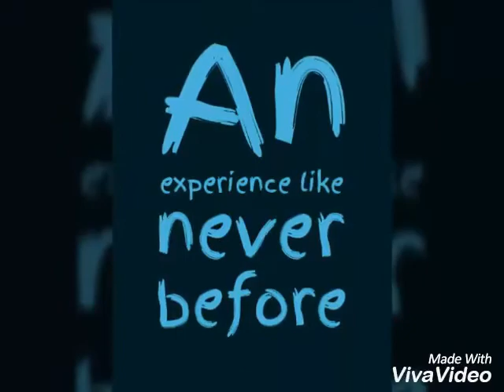Photography workshop for Ma Mass communication students at St xaviers university,kolkata